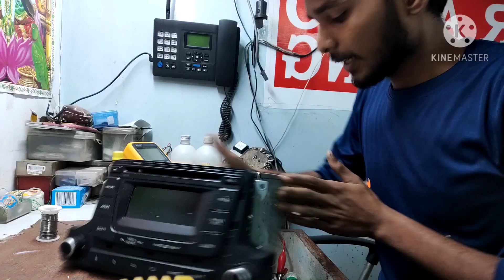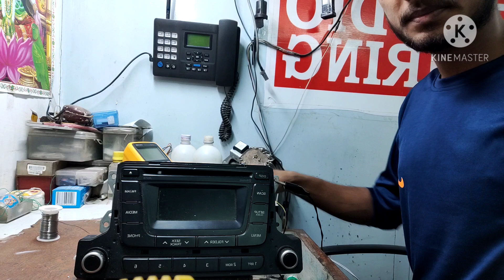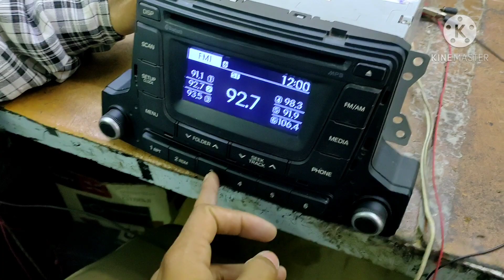i10 system repair | i10 avn system hang problem | i10 infotainment system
Title :- i10 system repair | i10 avn system hang problem | i10 infotainment system

 → isc555
→ car studio repair kaise karen